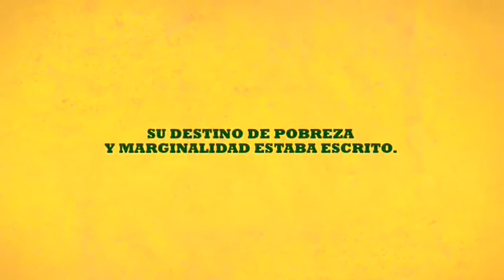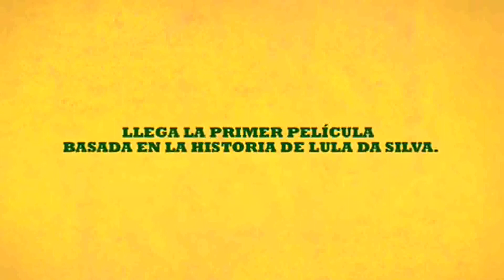Lula, el hijo del Brasil Trailer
Sinopsis: La historia cuenta la infancia humilde de Lula y su experiencia como dirigente sindical en el cordón industrial de Sao Paulo, donde lideró las mayores huelgas contra el régimen militar (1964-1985).